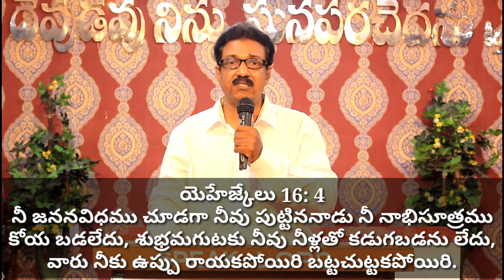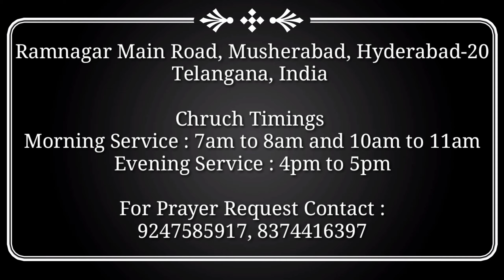మానవుని స్థితి || Rev.Dr.M.Maridass || Prayer Warriors Church || Ramngar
IFSC : SBIN0020471

Google Pay [or] PhonePay : 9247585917, 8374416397

Founder and President Rev.Dr.M.Maridass Anonited Man of God Serving the Lord for past 33 Years.

We spread Good News of our Lord Jesus Christ and we would be delighted to worship our Lord and Saviour along with you.